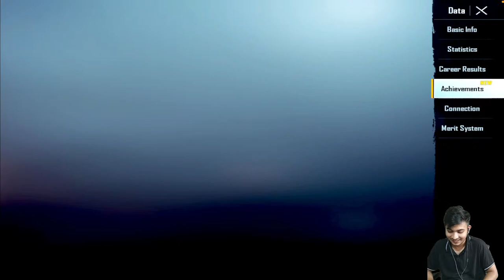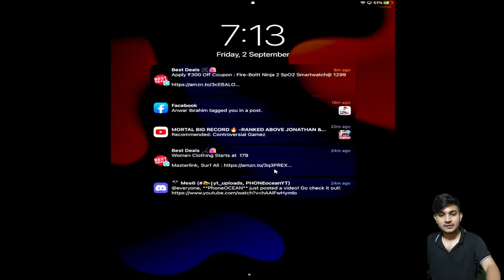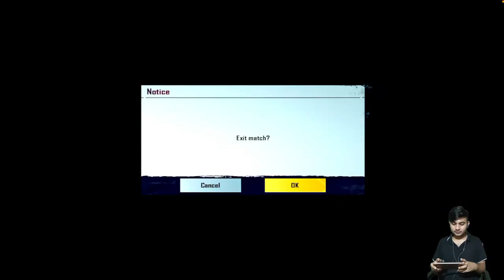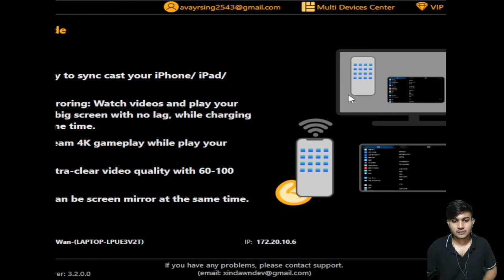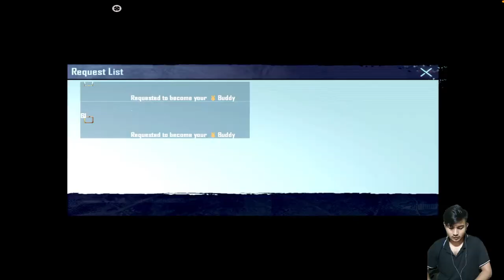Live boom bam clutch ajao sab log @JONATHAN GAMING @Kaash Plays @sc0ut GAMING boom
My device-IPad mini 5 256gb
In game name - Sorliv
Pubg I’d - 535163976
Playing -Four finger + Full gyro

Thanks for Soupporting dil se thanks bahi